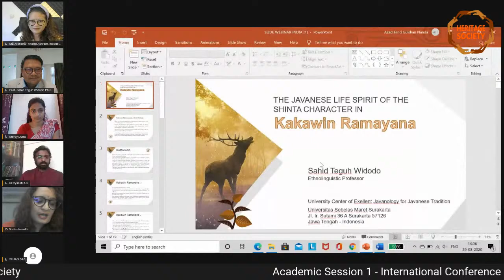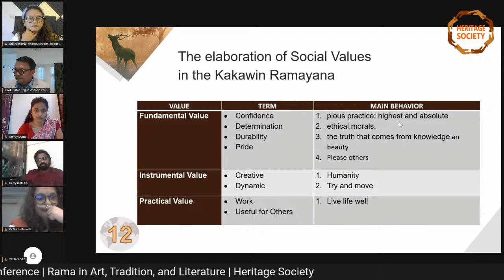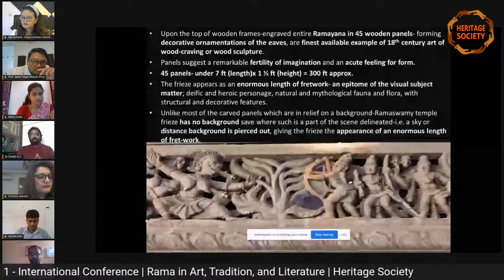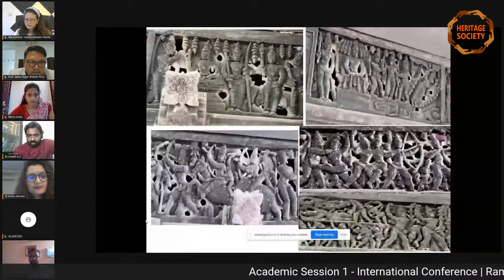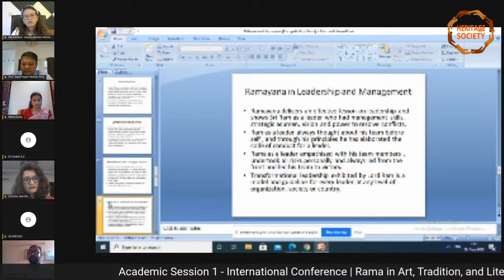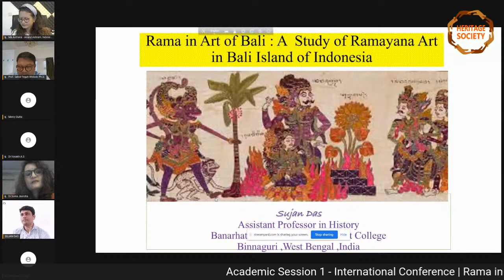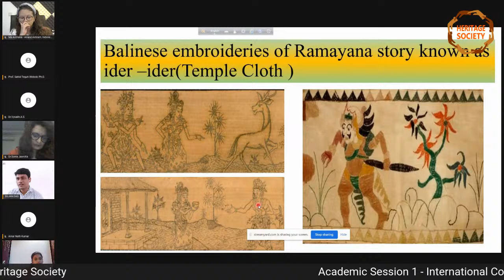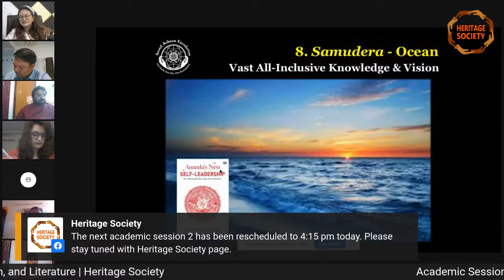Academic Session 1| Rama in Art, Tradition, and Literature | Heritage Society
International Conference | Rama in Art, Tradition, and Literature | Heritage Society
Academic Session 1 :
29 August, 2020; 2 pm - 3:45 pm  (IST)

Session Chair:
Dr. Sonia Jasrotia, ICCR Chair, Preah Sihanoukraja Buddhist University, Cambodia

Speakers:

2:00- 2:15 pm: Prof. Sahid Teguh Widodo, Professor, Universitas Sebelas Maret, Indonesia
(Topic: The Javanese Life Spirit on the Shinta Character in Ramayana Kakawin)

2:15- 2:30 pm: Dr. Vysakh A.S, Asst. Prof. Sree Narayana College,
Chempazhanthy, Trivandrum, Kerala
(Topic: Situating Rama in Iconography : A studyon Travancore Wood Carvings)

2:30- 2:45 pm: Mr. Amar Nath Kumar, Asst. Prof., VIPS, New Delhi
(Topic: Contemporary Relevance of Ramayana)

2:45-3:00 pm: Ms. Mercy Dutta, M.Phil scholar, Centre for Historical Studies, Jawaharlal Nehru University, New Delhi
(Topic: Lessons from the Past: A Historical Analysis of Love Through Bhavabhūti‟s Uttararāmacaritam)

3:00- 3:15 pm: Mr. Sujan Das, Asst. Prof., Banarhat Kartik Oraon Hindi
Govt. College, Binnaguri, West Bengal
(Topic: Rama in Arts of Bali: A study of Ramayana Art in Bali Island of
Indonesia)

3:15- 3:30 pm: Mā Archanā (Maya Safira Muchtar), Chair- Board of Trustees of Anand Ashram Foundation, Bali
(Topic: Rama Rajya- Quality of Leaderships that vis derived from the local Ramayana from the island of Java)

3:30-3:45 pm: Chairperson's Remarks